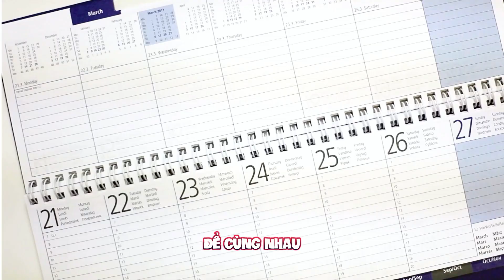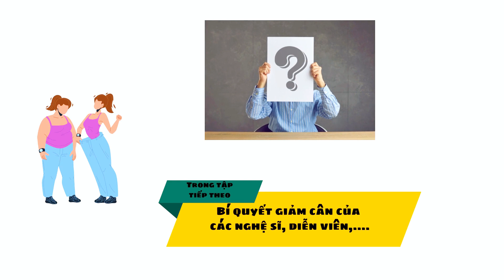Tôi đã tự tin nhờ 3 bí quyết giảm cân từ Nhã Phương I Võ Thị Yến Quyên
Tôi đã tự tin nhờ 3 bí quyết giảm cân từ Nhã Phương như thế nào?
Giảm cân luôn là một chủ để muôn thuở của các chị em phụ nữ. Làm sao để biết được cách giảm cân hiệu quả, có thể giảm cân nhanh, và đặc biệt là có thể giảm cân tại nhà?

Chúc mừng bạn đã biết đến video này, trong video mình đã chia sẻ bí quyết giảm cân, giảm mỡ bụng và có cả thực đơn giảm cân để các bạn có thể giảm cân hiệu quả và giảm cân an toàn. Thông qua cách giảm cân từ Nhã Phương chia sẻ. Mình đã có tham khảo và áp dụng. Không những giảm cân, đây còn là cách giảm cân tại nhà, giảm cân toàn thân kết hợp giảm mỡ.

Phương pháp giảm cân này là phương pháp giảm cân không cần tập gym, gim m có thể lose weight nhanh chóng. Có thể đây sẽ là cách giảm cân hiệu quả tại nhà cho nữ, mà bạn chưa biết. Mình đã giảm cân 14kg thành công. Trong video còn chia sẻ tips giảm cân để các bạn có thể giảm cân cấp tốc. Với chế độ ăn giảm cân thì việc vận động của bạn hoàn toàn vẫn được đảm bảo.  Đây là cách giảm cân nhanh bạn phải học hỏi để áp dụng, để có thể giảm cân thành công, bạn nhé. gim m

Mục lục:
00:00 Giới thiệu
00:14 - 02:25 Nổi đau của người thừa cân béo phì
02:26 - 04:06 Lợi ích của giảm cân thành công từ ăn mặc, tự tin, vóc dáng xinh đẹp
04:07 - 04:46 Giới thiệu về ba bí quyết giảm cân của Nhã Phương
04:47 - 05:28 Bí quyết giảm cân tại nhà hiệu quả của Nhã Phương
05:29 - 05:57 Bí quyết giảm cân an toàn của Nhã Phương
05:58 - 06:21 Bí quyết thực đơn giảm cân của Nhã Phương
06:22 - 07:25 Hành động của tác giả

Giới thiệu thêm về Quyên:
Võ Thị Yến Quyên là chuyên gia Marketing, Nhà huấn luyện phụ nữ, doanh nghiệp. Thông qua các video chia sẻ, truyền cảm hứng trên Youtube, chương trình đào tạo, huấn luyện của mình, Võ Thị Yến Quyên chia sẻ thông điệp Tự Do - Hạnh Phúc - Giàu Có - Khỏe Mạnh - Thịnh Vượng tới các chị em phụ nữ.
Kết nối với Võ Thị Yến Quyên
Các danh sách video hay nhất của Võ Thị Yến Quyên:
Phụ nữ được quyền sống Tự do - Hạnh Phúc, được quyền Phát triển bản thân - Phát triển kinh doanh, được quyền sống đúng Phẩm chất của mình, tỏa sáng ngát hương hoa